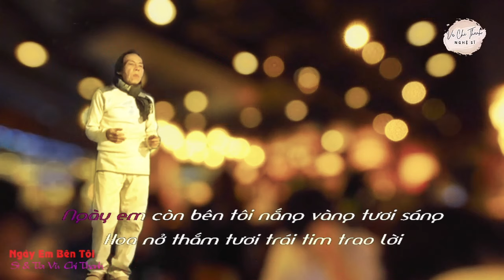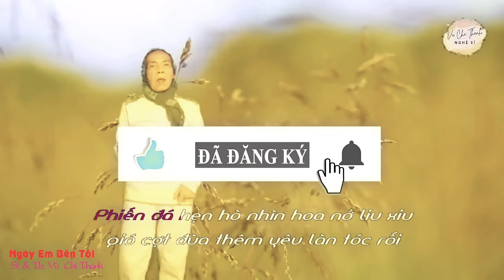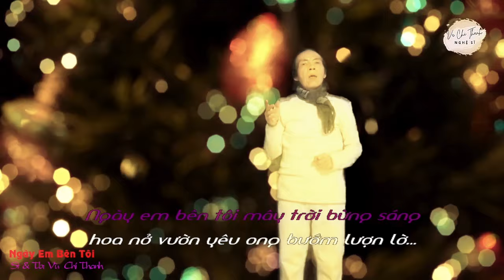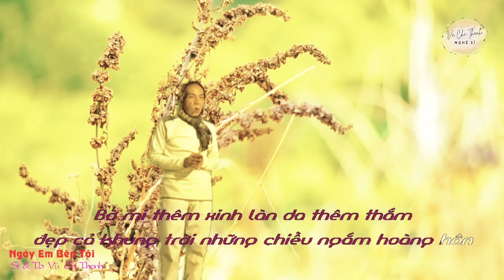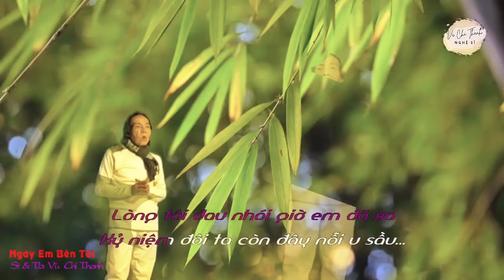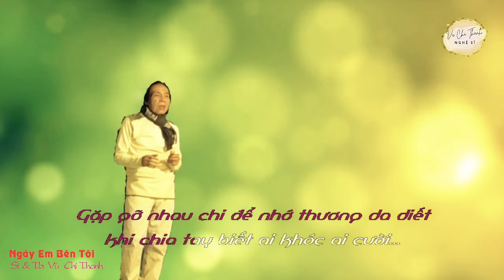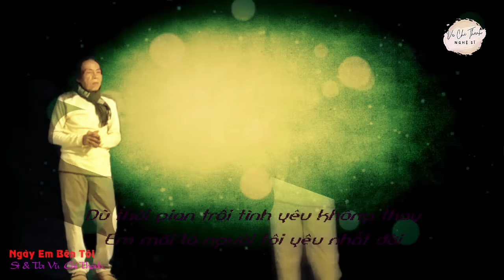Tân Cổ : NGÀY EM BÊN TÔI / ST&TB: VŨ CHÍ THANH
Phân Cảnh Nội Dung
00:00 Mở đầu
00:11 Nhạc
00:53 Vọng cổ 1
02:32 Câu 2
03:50 Nhạc
04:32 Vọng Cổ 5
05:58 Nhạc (Câu 6)
06:32 Về xề 6
07:04 Dứt. Cám ơn các bạn đã xem và ủng hộ Vũ Chí Thanh nhé.
Ngày Còn  Em Bên Tôi
ST&TB: VŨ CHÍ THANH
NHẠC
 Ngày em còn   bên tôi nắng vàng tươi sáng
Hoa nở thắm tươi  trái tim trao lời
 Mộng đẹp bay cao  tương lai sáng ngời
 Mình cùng nhau vẽ  bức tranh tuyệt vời
 Mình từng hẹn ước sẽ mãi bên nhau
 Cùng nhau vượt qua  bao sóng gió u sầu...
Ngày em bên tôi hoa nở  hồng tươi gió thoảng đưa hương trên đường dạo  bước ngày em bên tôi áo dài tha thướt tương lại bừng sáng nắng cũng vàng tươi ấm lạnh buổi đông về...
Gió thoảng đưa hương tình ái thơm nồng….
Khi ta bước đi trên con đường tao ngộ mây gió thẫn thờ đồng cảm với yêu thương
Phiến đá hẹn hò nhìn hoa nở liu xiu gió cợt đùa thêm yêu làn tóc rối
Ôi những ngày còn có em bên tôi cứ ngỡ cuộc đời là thiên đường hạnh phúc
Câu 2
Ngày em bên tôi mây trời bừng sáng hoa nở vườn yêu ong bướm lượn lờ…
Hạnh phúc yêu thương rạng rỡ môi cười….
Bờ mi thêm xinh làn da thêm thắm đẹp cả khung trời những chiều ngắm hoàng hôn
Mong ước bên nhau xây đắp cuối thôn ngôi nhà nhỏ thêm tiếng cười trẻ dại
Đêm ngắm trăng vàng rơi trên mặt nước hái sao trời  cài trên tóc người yêu…
Nhạc
 Ngày em rời xa tôi mây mờ phủ kín
Hoa bỗng úa tàn xơ xác  lá vàng
Gió thu giá băng gió se lạnh lòng
Em ơi em hỡi Anh vẫn nhớ nhiều
Lòng tôi đau nhói giờ em đã xa
Kỷ niệm đôi ta còn đây nỗi u sầu…
Giấc mộng đơn sơ đâu ngờ vụn vỡ em đã xa tôi vun bồi duyên mới mộng trăng sao hôm nào hai đứa  kỷ niệm bên nhau chỉ còn lại đêm tàn…
Em đã xa tôi đi xây đắp mộng vàng…
Ngày em không còn  bên tôi lối hẹn hò ngày trước hoa cỏ cũng buồn xơ xác mỗi chiều buông
phiến đá cũng buồn lác đác nhành xuyến chi  kẻ ở người đi đôi đường  cách biệt
Gặp gở nhau chi để nhớ thương da diết  khi chia tay biết ai khóc ai cười...
câu 6
Nhạc
Dù em ở nơi đâu  tôi vẫn luôn cầu nguyện
Những mong em bình an là tôi tròn hạnh phúc
 Ngày  em còn  bên tôi  đời thật đẹp tươi
Giờ em đã xa  lòng tôi vẫn yêu
Dù thời gian trôi tình yêu không  thay
Em mãi là người tôi yêu nhất đời
(Về xề 6)
hái sao cài tóc giấc mơ tôi không đổi dời.
Ngày em bên tôi bây giờ là dĩ vãng
Tôi vẫn u  hoài lãng đãng bóng mây trôi
Vui buồn năm tháng chia phôi
Còn trong kỷ niệm một thời dấu yêu
Giúp mình đạt 10..000sub, mình viết và hát nhiều bài hay hơn